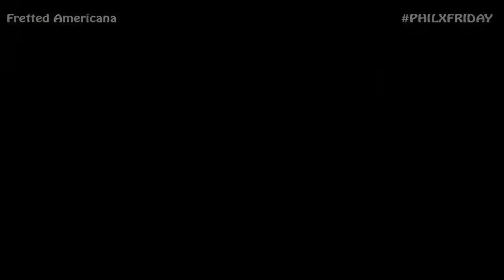Ain't talkin bout Love - PHIL-X